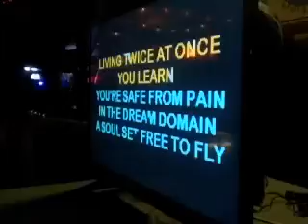KARAOKE SESSIONS | SESSION #6 | VIDEO #3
Location: The Golden Cue Lounge
Karaoke DJ: “Karaoke With Richie Green”/“Richie Green Entertainment Group”

SONGS SHOWCASED:
- George Thomas Houseknecht & Mike "Hawkeye" Rodriguez - Queensryche, "Silent Ludicity"

Facebook: Evan Adams (EA Logo)
- Evan Adams: The Songbook (Red Songbook logo)
- EA - Karaoke Sessions
- Cream Of Wit: Consumable Humor